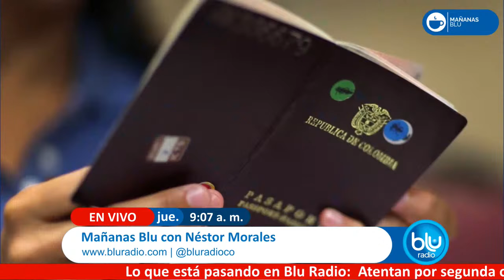Gobierno propuso a Thomas Greg & Sons prorrogar contrato de pasaportes